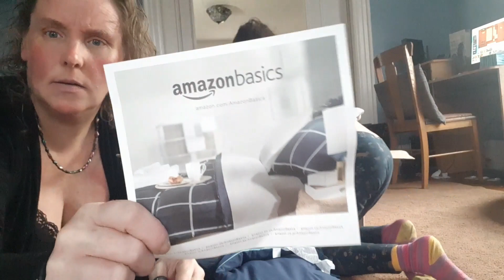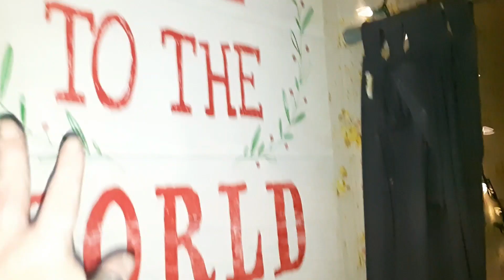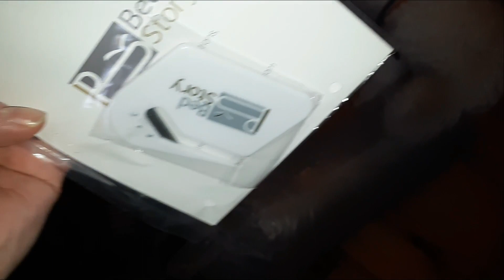Maritime Christmas: Cook Supper With Me, DITL: Christmas Closet!